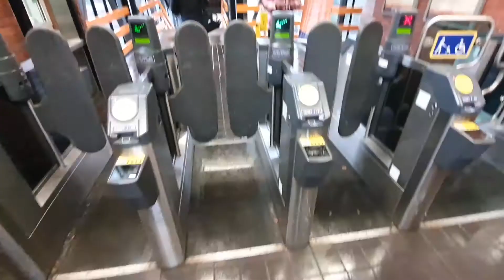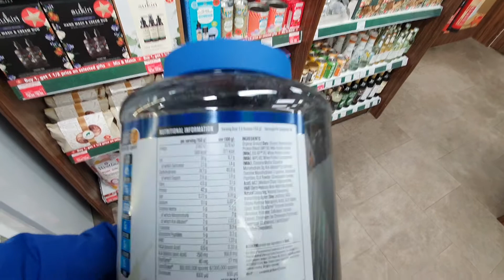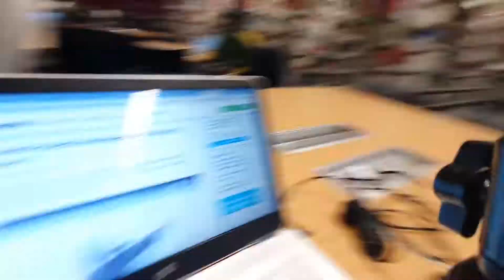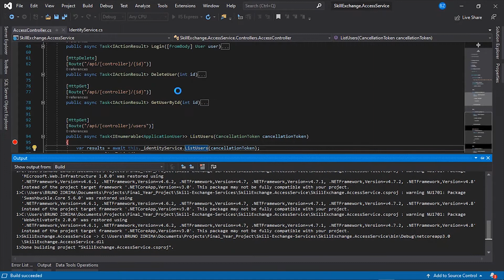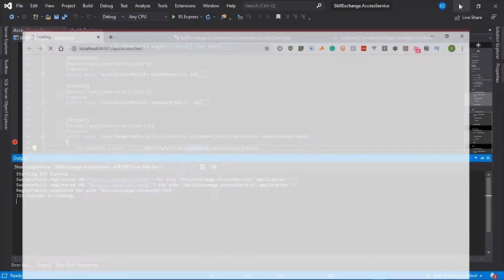This is what my weekend looked like as a CS student🤪😎 - As a software Engineer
Raw videos about life Hi everyone, welcome back to the channel! This is what my weekend looked like as a student 😎

- Bruno Simão ♛